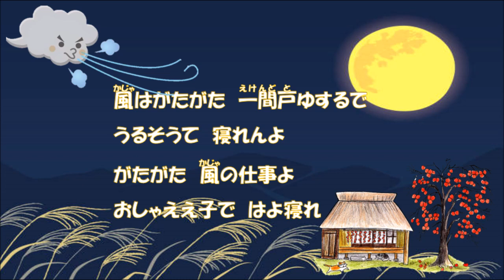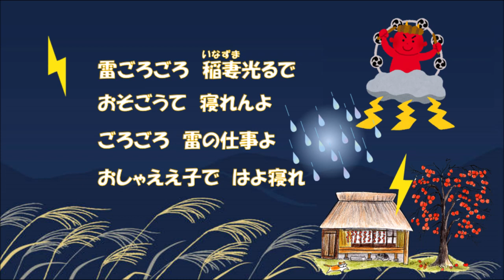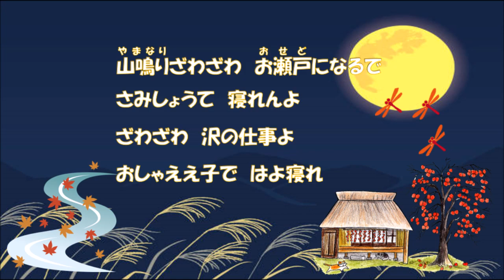付知の子守唄（すけちのこもりうた）ザ・ナターシャセブン（坂庭省悟さん）ギター弾き語りカバー ✨ハイレゾ録音✨ 歌詞付き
今回はザ・ナターシャセブンの「付知の子守唄」を、ギター弾き語りカバーさせていただきました。２０１８年に一度投稿しているのですが、もう一度歌いたくて頑張って演奏させていただきました。現在は声帯浮腫の関係で高い声が出にくいのですが・・・この声でもこの歌の良さは表現できるのではと思い頑張りました。とても心に響くメロディーが、印象的な楽曲です。お聴きいただけたら嬉しいです。では、これからもよろしくお願いいたします(⋈◍›◡‹◍)。✧♡